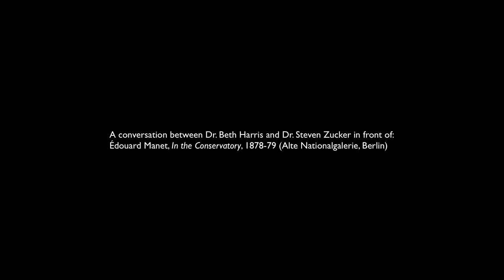Manet, In the Conservatory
Edouard Manet, In the Conservatory, 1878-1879, oil on canvas, 115 x 150 cm (Alte Nationalgalerie, Staatliche Museen zu Berlin). Created by Beth Harris and Steven Zucker.